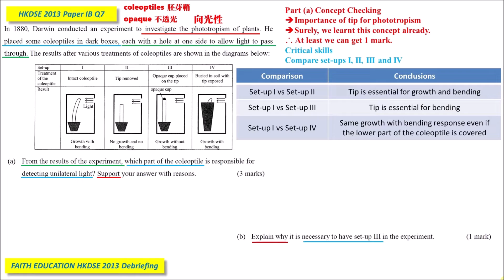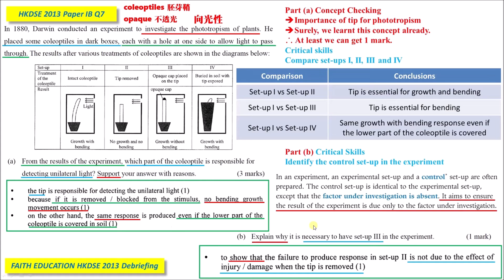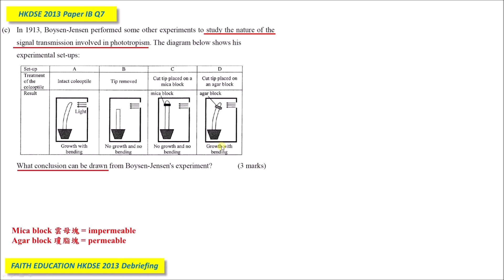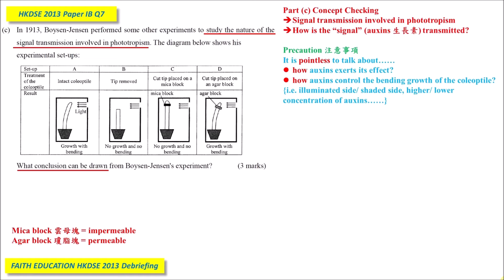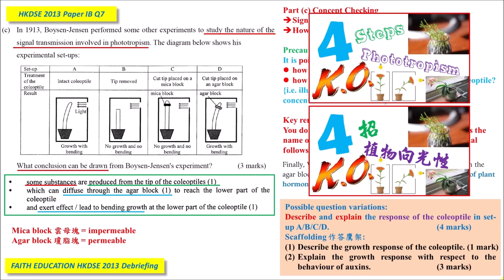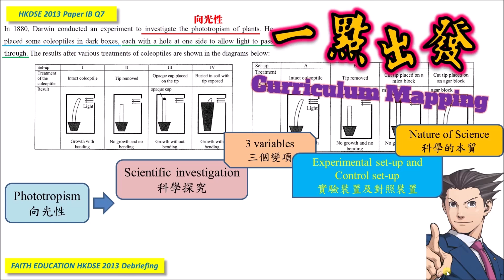破解SBA │ DSE Bio │ HKDSE 2013 1B Q7│NOS│phototropism experiments 向光性實驗│ Faith Education {雙語Bilingual}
➘ 你會感興趣的影片:
3. 📌生物科最後提醒002 │ 全視技能 │ DSER必看溫習方法 │ 六大題型整合 │ 筆記任Down
4. 📌生物科最後提醒004 │ Bio寫文攻略 │ Essay變Easy │ 題型整合 │ 【筆記任Down】
5. 【初高中理科生必看】3V變項全掌握 3V Secrets │破解SBA│三位一體 Holy Trinity
0:00 廣東話
9:16 English